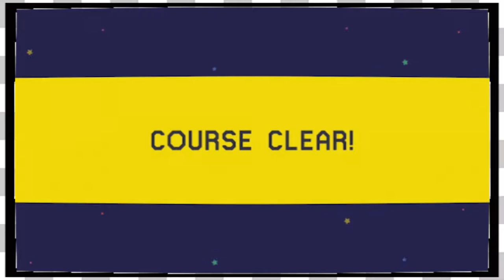Mario Maker Viewer Levels | Cream of The Crop -EP280-